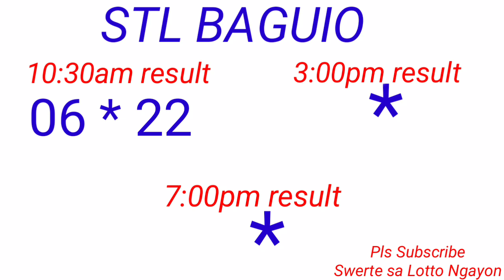STL - BAGUIO,BENGUET November 19, 2022 1ST DRAW RESULT